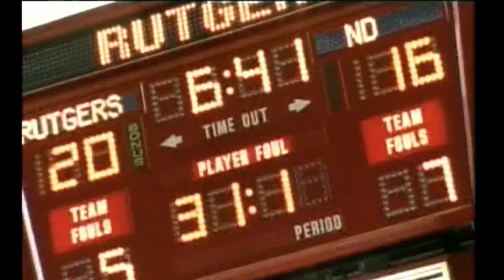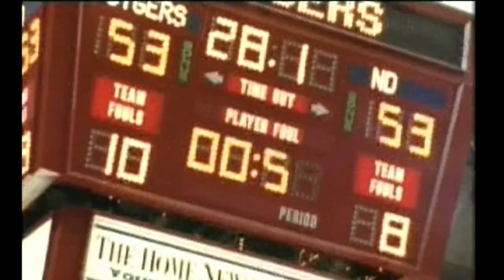Scarlet Knight Archives: Women's Basketball vs. #1 Notre Dame (Feb. 1, 2001)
#11 ranked Rutgers hosts #1 ranked, undefeated, and eventual national champion Notre Dame at the Rutgers Athletic Center.